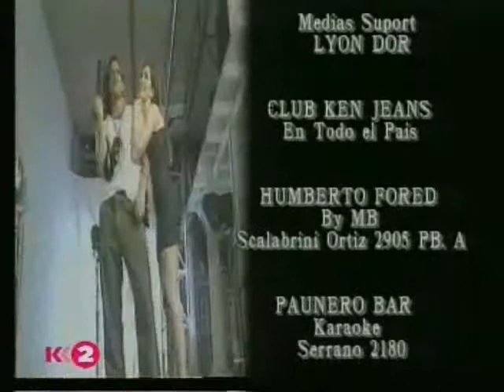906090 Modelos - Títulos Finales con imagenes del backstage (1)